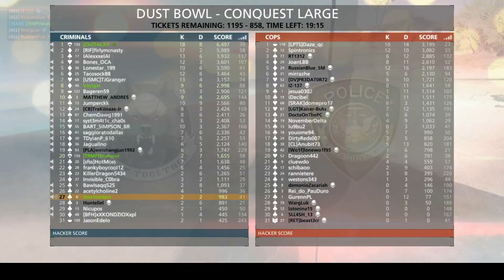Hardline Hard Times #1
EA Origin summer sale has Battlefield Hardline on sale for $4.99.
I figured for that price how bad can it be? I love DICE games and Hardline already has had some great moments for me. Check it out!